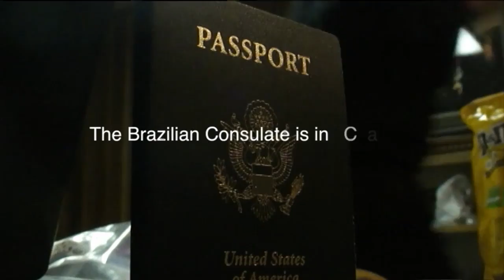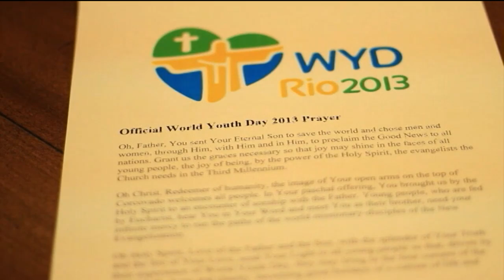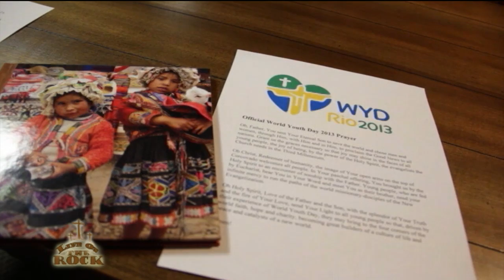Life on the Rock - 2013-06-13- Bob Moraine, Dan DeMatte and Aaron Richards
Fr. Mark and Doug welcome Bob Moraine, Dan DeMatte and Aaron Richards to discuss The Catholic Youth Summer Camp, where grades 6-12 witness an experience that sets them up for holiness and has led many to priestly and religious life vocations.